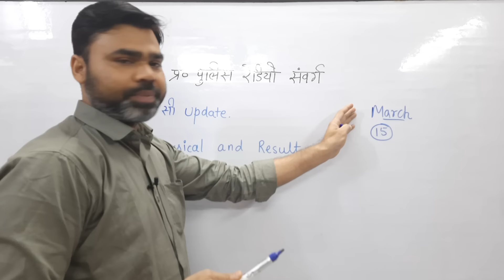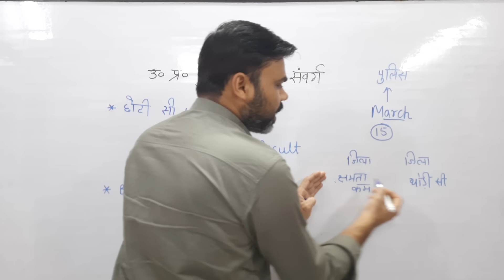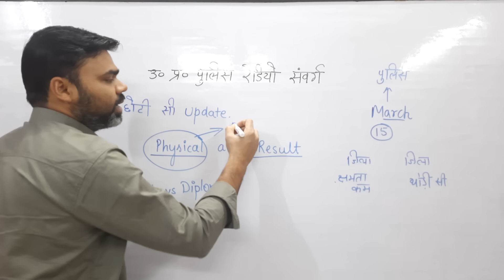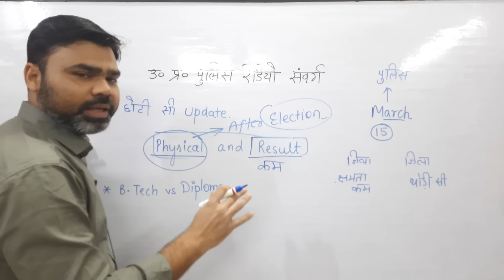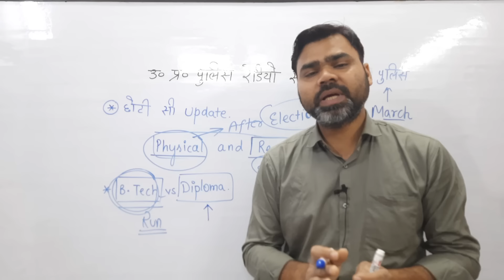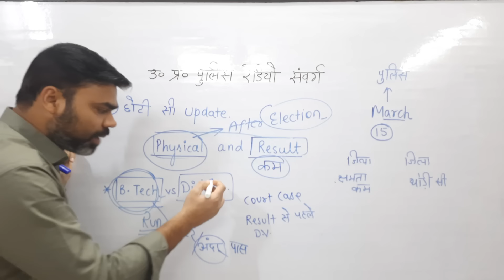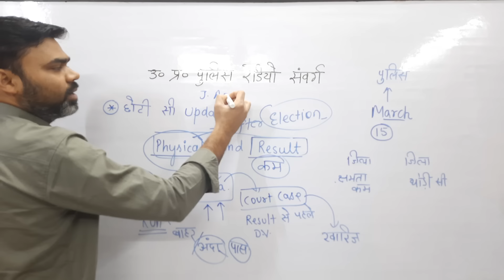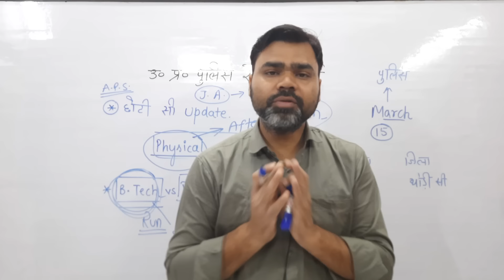UPP RADIO OPERATOR RESULT NEWS || UPP RADIO OPERATOR UPDATE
UPP RADIO HEAD OPERATOR CUT OFF || RADIO HEAD OPERATOR CUT OFF || UPP RADIO OPERATOR CUT OFF NEWS

दोस्तो नमस्कार
मेरा नाम राजन वर्मा है और मै कनिष्ठ सहायक पद पर कार्य कर रहा हूं।
मेरे इस चैनल के माध्यम से आप बहुत ही आसानी से सरकारी नौकरी से सम्बन्धित सभी प्रकार की अपडेट प्राप्त कर सकते हैं।

Rajan verma (EX- UPPCO, Junior Assistant)